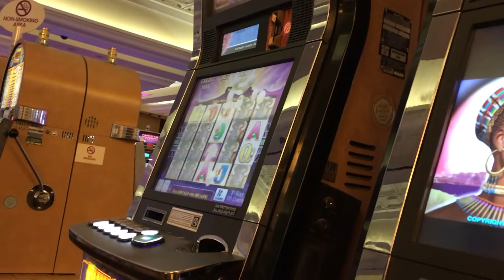PA Scratcking PA Killing Buffalo at Borgata!